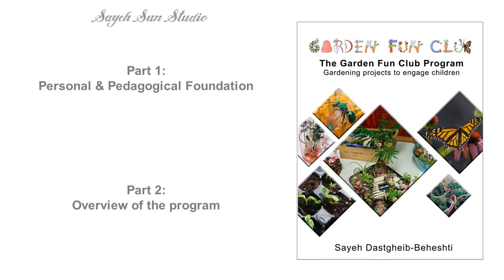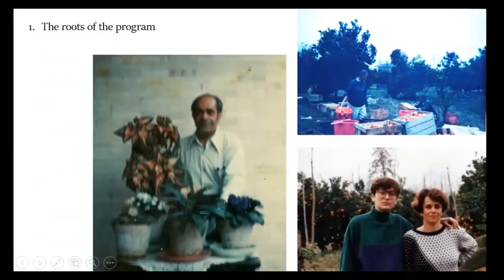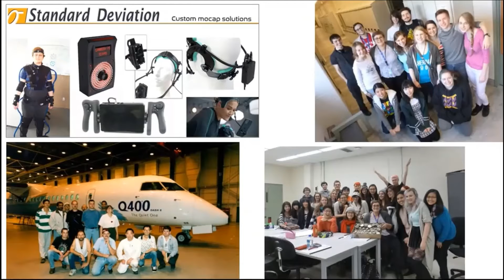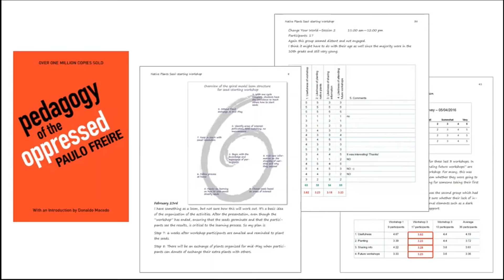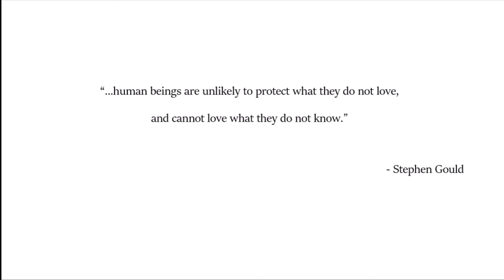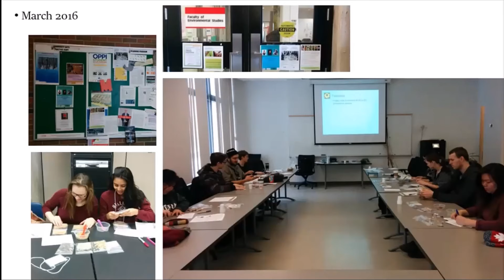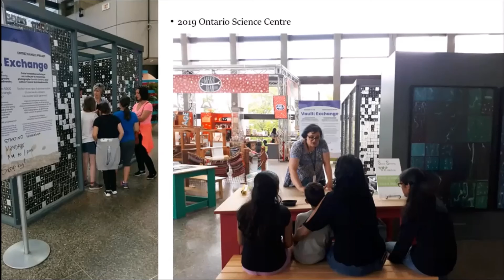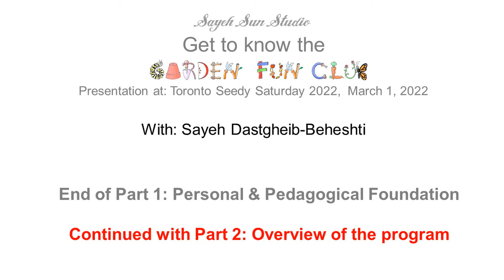Part 1-Get to know the Garden Fun Club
Welcome to part 1 of the online presentation on the Garden Fun Club program, presented at the 2022 Toronto Seedy Saturday, on march 1, 2022

The Garden Fun club was published as a free, online resource to engage children through hands-on gardening projects.

Part 1 looks at the personal and pedagogical foundation of the program, so essentially what led me to write the book and what personal experiences and theoretical foundations I used to create the curriculum.

Part 2 provides an overview of how to use the book to teach gardening to children.